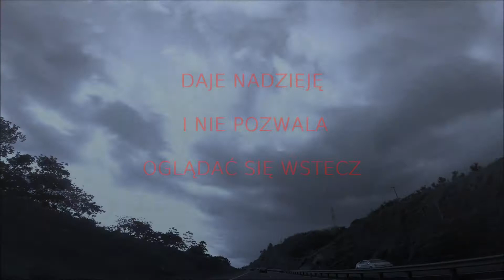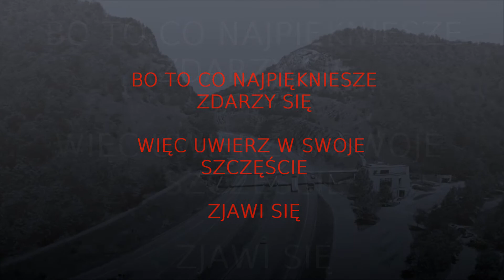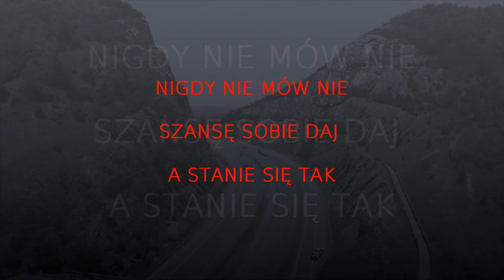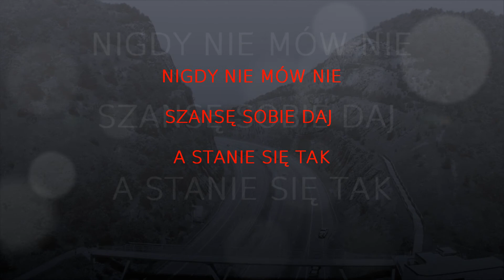To Co Najpiękniejsze - Marzena Brzóstowicz (Official Lyric Video)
pop #2007 marzenabrzóstowicz To co najpiękniejsze - piosenka z albumu o tym samym tytule z 2007 roku.
Muzyka i słowa - Marzena Brzóstowicz
Produkcja muzyczna, aranżacja, wszystkie instrumenty, realizacja, mix i mastering i chórek - Mirosław Hoduń - MH Studio

Pomysł,  realizacja i montaż Video  - Marzena Brzóstowicz
Źródło: Pixabay